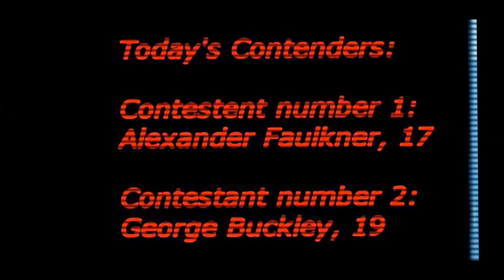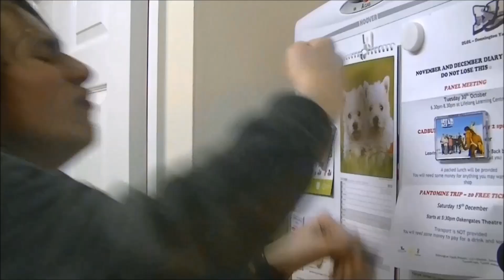Slayerz - (2013) A2 Short Film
This is my second short film for my Film Studies course in college! I hope you enjoy this  interesting mix of The Hunger Games, Big Brother & Battle Royale and comment and like for more!

"In an alternate reality where the number one show in the UK requires random citizens to butcher each other in their own home, one man will unwillingly take part in its furious bloodbath!"